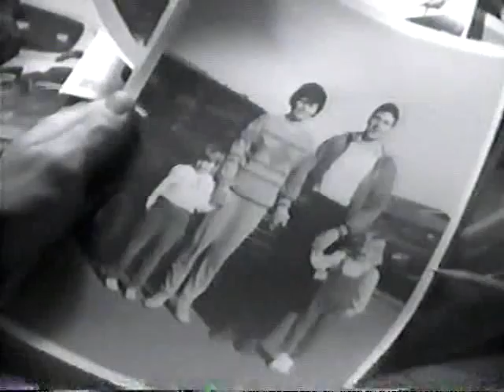ITV Edmonton May 20, 1988 Commercials